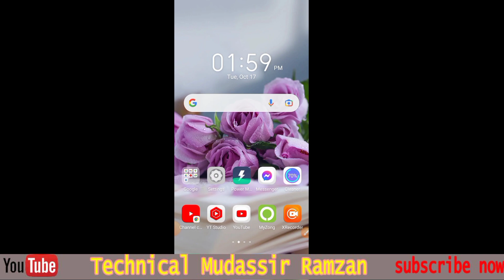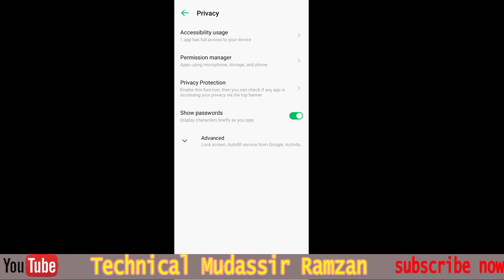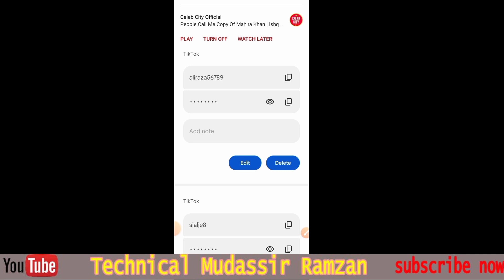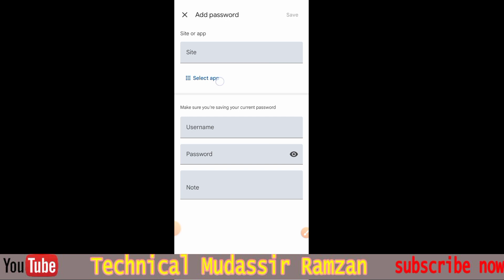🔥TikTok Password kaise pata kare 2024 |tiktok ka password bhul jaye to kya kare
In this video I will tell you that TikTok Password kaise pata kare 2024 |tiktok ka password bhul jaye to kya kare

In this video :

tiktok password kaise maloom karen
how to reset tiktok password
 tik tok ka password kaise jane
How to know password of tik tok
 tik tok ka password kaise maloom kare
 How To See Tiktok Password While Logged In Mobile
tiktok account ka password bhul jaye to kya karen

My Audience Searches :

tik tok ka password kaise dekhe
old tiktok account kaise open kare
tik tok ka password reset kaise kare
tiktok account ka password bhul jaye
tik tok account ka password kaise change kare
how to see your tiktok account password
how to reset your tiktok account password
How to recover TikTok account
tiktok password problem
tiktoktiktokkapasswordkaisepatakare2024

tiktok account ka password kaise pata kare
tik tok ka purana password kaise pata kare,
tik tok ka password kaise check karen
tiktok account recovery
tiktok id recovery
 forgot tiktok password
agar tiktok account delete ho gaya wap
tiktok password forgot
tiktok login problem
 tiktok ka password bhul jaye to kya kare
how to see tiktok password
how to get tiktok password if forgotten
tiktok password forgot problem
tiktok id ka password maloom karne ka tarika
TikTok ka password kaise pata kare
facebook ka password bhul gaye to kya kare how to recover tiktok account forgot password
 how to reset tiktok password if forgotten tiktok 2 step verification enter password
 tiktok 2 step verification enter password problem
tiktok ka password bhul jaye to kya karen
 tiktok ka password reset kaise karen
reset password tiktok

how to change your phone number on tiktok how to recover tiktok account with username tiktok
tiktok 2 step verification enter password
 tiktok account password 2024
Tiktok account password Kaise recover kare top trick
Tiktok account pe password Kaise lagaen Tiktok purana account kaise recover Kare trick
 how to recover tiktok account without email or phone number
how to recover tiktok account without email how to recover tiktok account without phone number
how to recover tiktok account without email and password